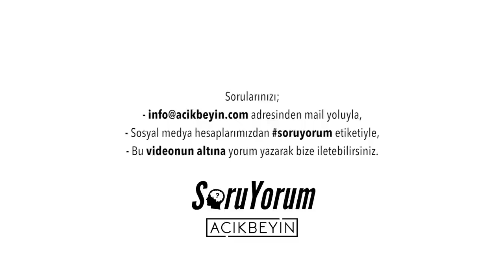SoruYorum - Hipnoz Aslında Var Mı?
SoruYorum programında bugün merak edilen bir soruyla karşınızdayız. Hipnoz mümkün müdür? Hipnoz nasıl yapılır ve nedir? sorularını yorumladık. Hipnoz,uykudan gelse de ismi aşırı konsantrasyon ve yoğunlaşma durumudur. Devamı videoda..

SoruYorum - Hipnoz Aslında Var Mı? videomuzu beğendiyseniz diğer videolarımıza göz atmayı unutmayın;